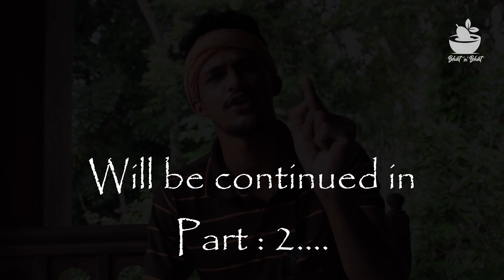Festival style Kadle Mittai making at home | ಜಾತ್ರೆಯ ಕಡ್ಲೆ ಮಿಠಾಯಿ | Sakkare mitayi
Black channa candys were usually available during temple festivals. That was very special during our childhood days, eating such candys and enjoying. In today's video, presentation made about how to prepare black channa candys and stick shaped candys available with it. Ingredients required are Black channa and sugar, and a little milk. Ingredients for stick shaped candys are gram flour, sugar and cooking oil. and a little bit of milk. Identification of corect sugar syrup consistency is very important and one person needs to shake the pan while the other pours the syrup. With several coats of sugar syrup, such candys become ready.

Ingredients:

Black chenna 2 cups
Sugar 6cups
water 3 cups
milk 6-7sp